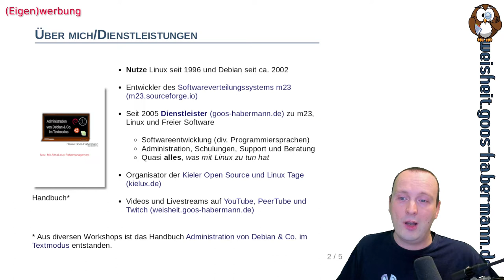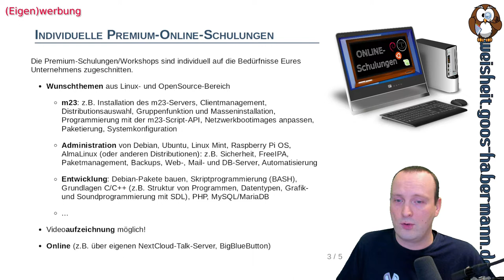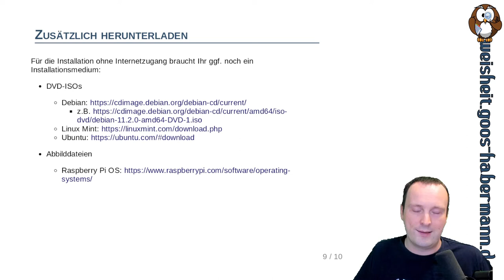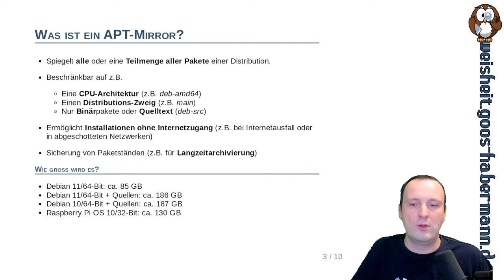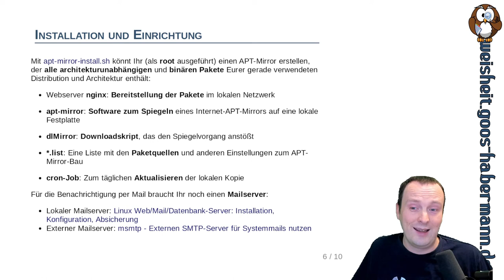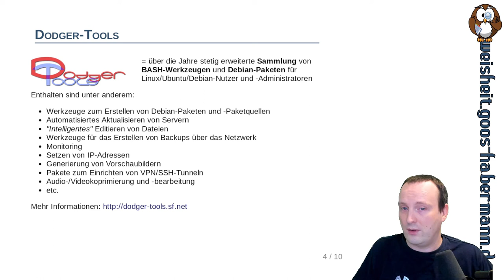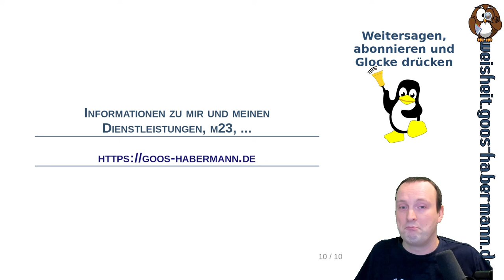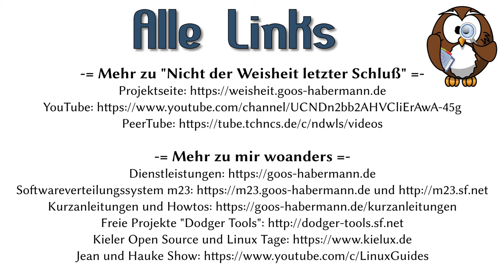Lokalen APT-Mirror erstellen und aktuell halten (1 von 2)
Was tun, wenn das Internet ausfällt und Ihr dennoch Software installieren müßt oder Ihr eine Langzeitarchivierung aller Pakete einer Distribution benötigt, um sie z.B. in 10 oder mehr Jahren nochmals zu verwenden?
Ganz einfach: Ihr braucht einen APT-Mirror, denn dieser speichert Softwarepakete quasi auf Vorrat! In diesem Video erfahrt Ihr, wie Ihr Euch mit einem eigenen APT-Mirror auf derartige Situtionen vorbereitet.
Wie in meinen Video üblich, habe ich dafür ein Skript vorbereitet, das Euch die Installation und Einrichtung eines APT-Mirror weitestgehend abnimmt. Euer APT-Mirror spiegelt alle Pakete der gerade verwendeten Distribution und CPU-Architektur und aktualisiert den Paketstand täglich (per cron).
Natürlich könnt Ihr das Skript auch nach Euren Wünschen (z.B. mehrere APT-Mirrors mit verschiedenen Distributionen und CPU-Architekturen) anpassen und wenn Ihr Hilfe brauchen solltet, dann könnt Ihr mich natürlich auch beauftragen
PS Dies ist ein zweiteiliges Video, da ich derzeit ziemlich augelastet bin und die Produktion eigentlich wieder viel zu lange gedauert hat. Der zweite Teil erscheint ca. eine Woche nach der Veröffentlichung des ersten Teils.